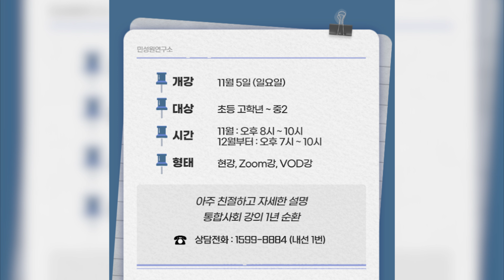[인터뷰] 2028 대입제도 개편 대비 통합사회 오픈수업, 직접 들어본 & 강의한 소감은? | 민성원연구소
안녕하세요, 민성원연구소입니다.
10월 22일 일요일 20시에 진행된 민성원 소장님의 통합사회 오픈강의의 소감을 인터뷰한 영상입니다.
인터뷰에 협조해주신 민성원 소장님, 또 4명의 학생들에게 진심으로 감사드립니다.
더불어 많은 성원을 보내주신 참여학생 및 학부모 여러분께 다시 한 번 감사드리며, 재밌게 즐겨주시기를 바라겠습니다 :)

[2028 대입제도 개편 대비] 통합사회 (경제, 법) 개강

민성원 소장 직강 통합사회 개강 안내

개강 : 11월 5일 (일요일)
대상 : 초등 고학년 ~ 중2
시간 : 11월 - 일요일 오후 8시 ~ 10시
         12월 - 일요일 오후 7시 ~ 10시
형태 : 현강, Zoom강, VOD강

통합사회 전범위를 아우르는 강의, 쉽고 자세한 설명으로 누구든지 이해하게 만드는 20년 내공의 강의력. 통합사회 최고난도 파트 경제, 정치와 법 특화된 강의.  누구보다 통합 사회 주제를 융합할 수 있는 통찰력, 깊이있는 수업으로 변화된 입시, 통합 사회의 기초를 탄탄히 다져줍니다.

※ 통합사회 개강 특전

▶ 10월 22일 1회차 무료 공개수업 (경제파트)

▶ 10월 29일 2회차 무료 공개수업 (법파트)

10월 22일, 10월 29일 통합사회 오픈강의 교재 PDF 파일로 무료 제공
--- PDF 링크ㄱ

상담전화 : 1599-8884 (내선 1번)

〈민성원 연구소 “화요일” 라이브 방송 소개〉
(격주로 번갈아가며 방송)
1시: 엄마학교 - 똑똑 상담실 / 이지수 교육 이사
-   엄마들의 교육 고민을 해결하는 소통방송
1시: 엄마학교 - 심층 분석 / 최병철 선임 컨설턴트
-   어려운 입시 관련 이슈들을 심층 분석하며 궁금증을 해소해주는 소통 방송

〈민성원 연구소 “목요일” 라이브 방송 소개〉
11시: 엄마학교 / 민성원 소장, 이지수 교육 이사, 최병철 선임 컨설턴트
-   중 고등학생 대상 최상위권 입시 성공을 위한 수시/ 정시 입시 전문 로드맵
-   입시에서 성공하는 과목별 공부 방법 제시

1시: 초등 엄마학교 / 민성원 소장, 김누리 선생님, 김신영 원장/컨설턴트
-   유치원-초등 엄마를 위한 초등 공부 로드맵
-   대학 입시에 꼭 필요한 초등 공부 방법 제시

(해설 PDF 파일은 채널 멤버십에 가입하시면 다운로드 받으실 수 있습니다.)

'효과적인 자습서' 효자국어
교재의 가치라고 생각되는 금액을 입금해 주세요.
더 많은 분들께서 부담 없는 비용으로 양질의 콘텐츠를 누리실 수 있도록 노력하겠습니다.
계좌번호: 신한은행 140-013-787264  (주) 예보크

엄마학교 구글 클래스룸
참여코드 : bgvtpby

-주소: 서울 강남구 삼성로 350-5 돌체스터 지하1층, 4층, 5층

질문 및 의견은 댓글로 부탁드립니다.
감사합니다.